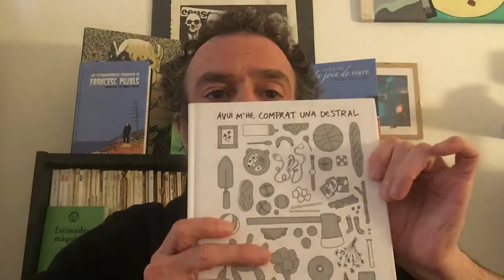Freakyonline! 129. Avui m'he comprat una destral. Ruppmann Tobella.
Parlem del còmic "Avui m'he comprat una destral" opera prima de Roger Ruppmann Tobella. Editorial Males Herbes. (2021).